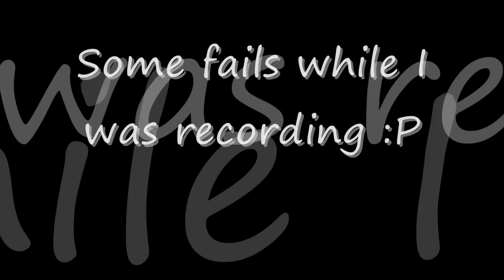Just Cause 2 Plane Locations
Locations of planes in Just Cause 2

PLEASE READ:
The last plane i got from the black market

Peek Airhawk 225 0:04
Aeroliner 474 0:46
Si-47 Leopard 2:03
G9 Eclipse 2:40
Bering l-860P 3:44
Cassius 192 4:24
Pell Silverbolt 6 6:10